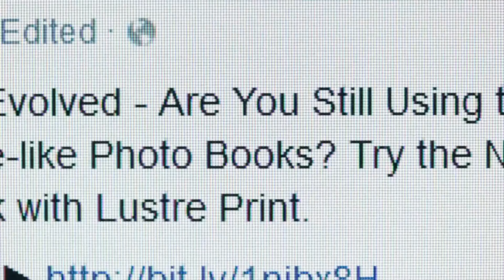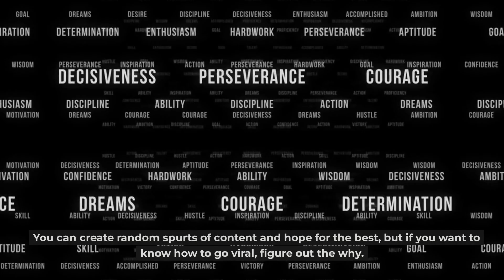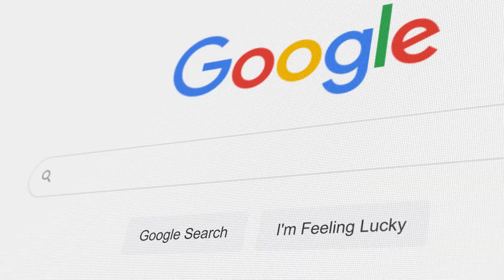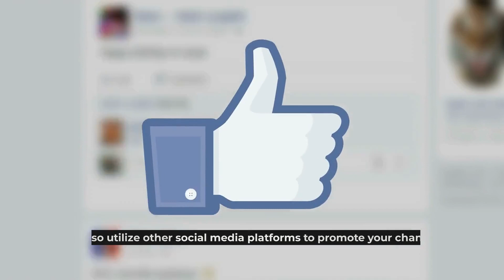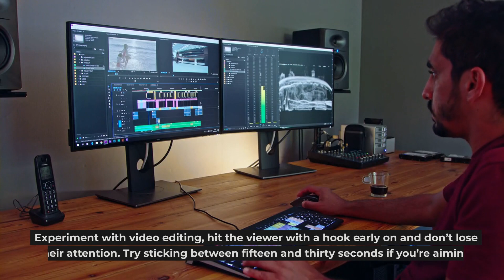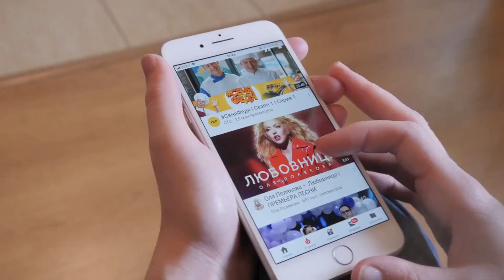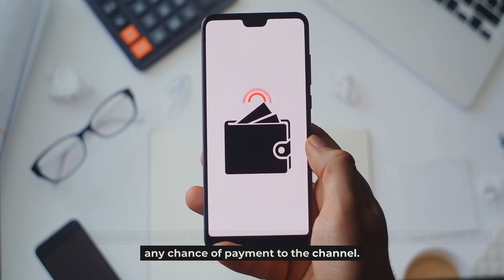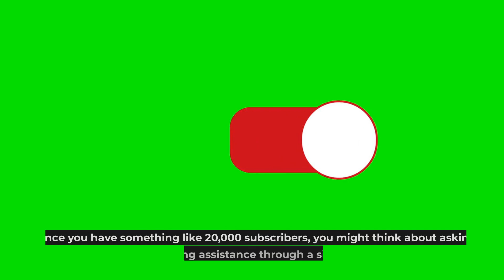1000 VIEWS, HOW MUCH YOU EARN?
In this video we discuss how you can make money making Youtube videos and what the average earnings are per 1000 views. The average earnings can vary, depending on the advertisements, etc etc. Discover in this video how much you can earn on average.

We are also curious whether you want to start, with what kind of videos or whether you are already doing this.

New videos are released every week that can help you get closer to your goal.